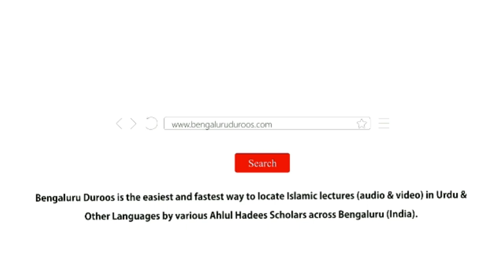Jumu'ah Khutbah | Dunya Raasta Bhi Rukaawat Bhi by Shaykh Hafiz Abdul Haseeb Madani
Jumuah Khutbah held on 19th Nov 2021 by Shaykh Hafiz Abdul Haseeb Umari Madani @ Jumu'ah Masjid, Hoskote

Topic: Dunya Raasta Bhi Rukaawat Bhi

٠٠٠٠٠٠٠٠٠٠٠٠٠٠٠٠٠٠٠٠٠٠٠٠٠٠٠٠٠٠٠٠٠٠٠٠٠٠٠٠